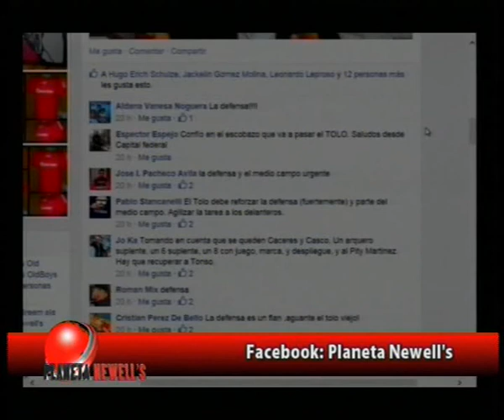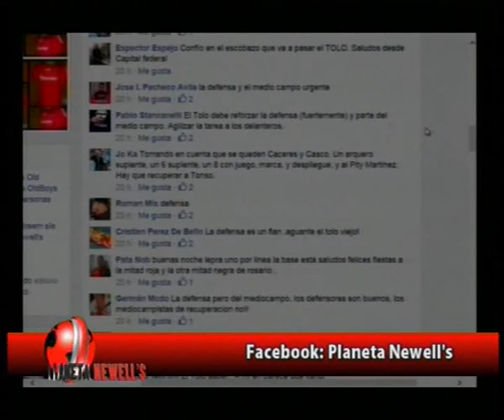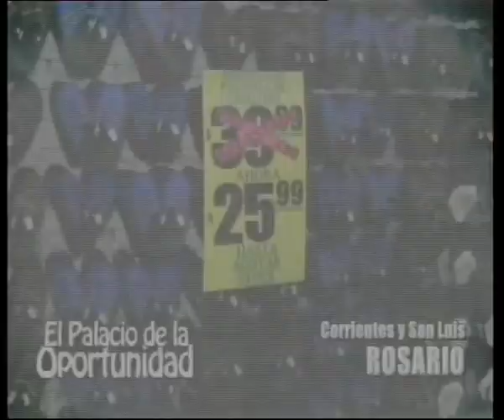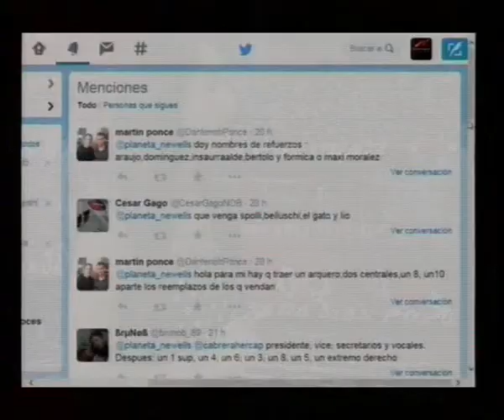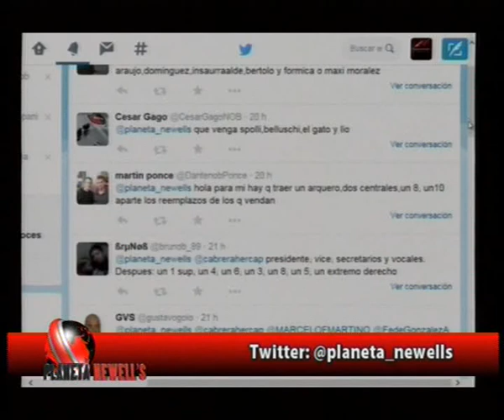PLANETA NEWELLS 16 12 2014